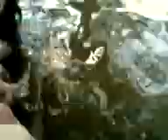Sandesh Tawde(2)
My